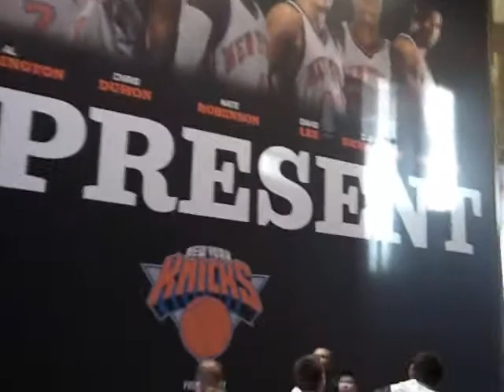NEW YORK COIN MAGIC SEMINAR LECTURE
a lecture by ROTH and RUBINSTEIN in NYC